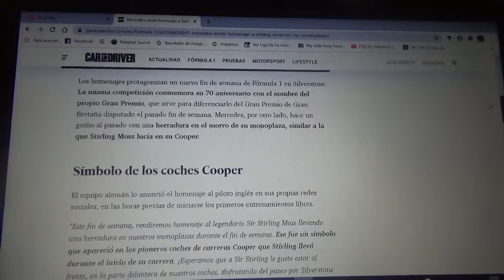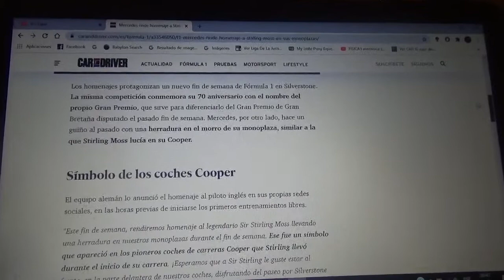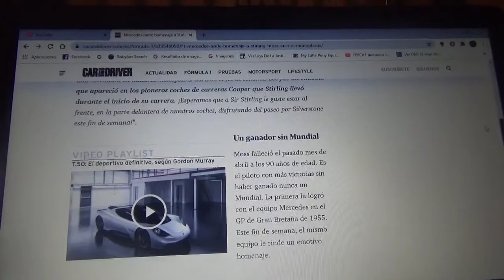Mercedes rinde un homenaje a Sir Stirling Moss en sus automóviles de F1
Los morros de los monoplazas de la escuadra alemana llevan una herradura muy similar a la que llevaba en sus vehículos el recientemente fallecido competidor inglés el que fuera el primer piloto del Gran Circo mas exitoso sin haber ganado un Campeonato Mundial